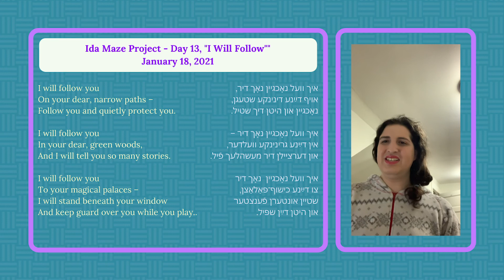Ida Maze Project, Day 13: "I Will Follow" (Yiddish Poetry/Music)